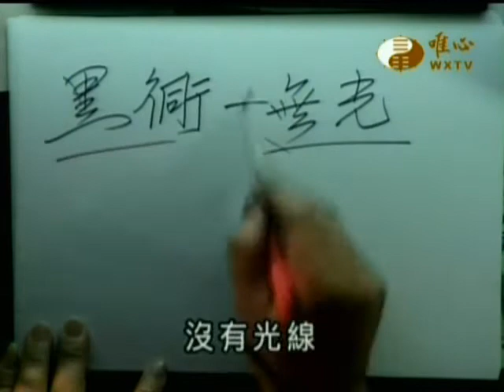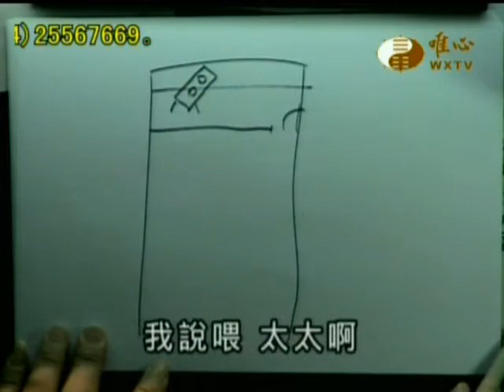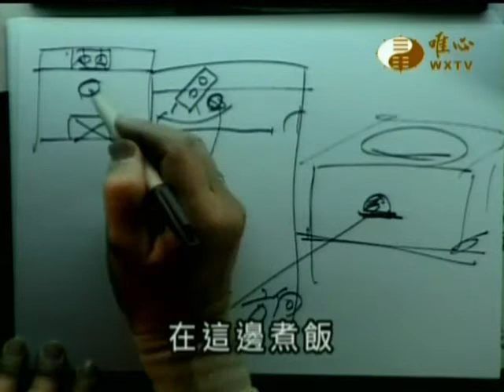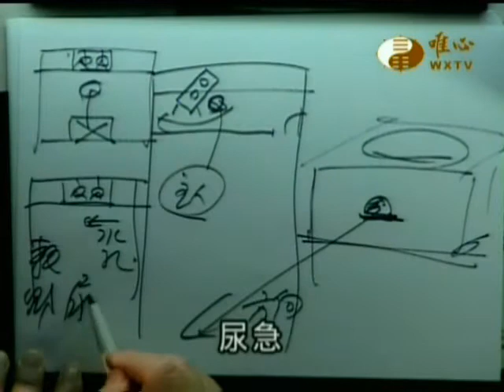易經大學世界華人養賢班第二期(395)_黑衕無光